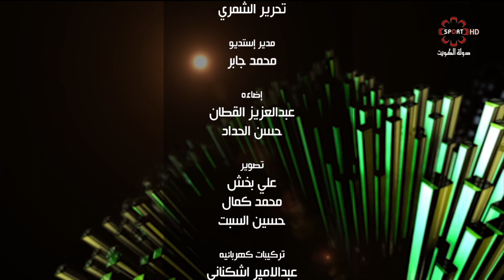برنامج نفيد و نستفيد - الاربعاء 22 / 5 / 2019